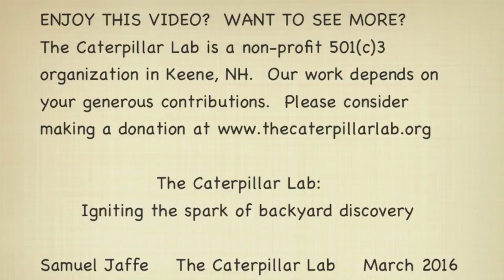Twig Caterpillar Sheds its Skin at The Caterpillar Lab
Twig Caterpillar Sheds its Skin
A fringed looper caterpillar (Campaea perlata) sheds its skin at The Caterpillar Lab. Even the most mundane species go through such incredibly spectacular transformations!

Fringed loopers are one of many overwintering caterpillar species in New England that are ready and waiting to feed on the first developing buds of spring. Can you see the small fringe of "root setae" along the caterpillar's underside that give the caterpillar its name? Any thoughts on why a caterpillar would have these strange belly hairs???

... and who can spot the moment when the old head capsule falls off? Gotta love a shed.